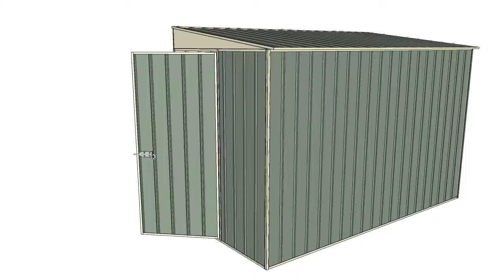3.0 x 1.5 End Door Skillion Garden Shed Features, Benefits & Specifications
Maximize your outdoor storage potential with the 3.0 x 1.5 skillion roof garden shed from Sheds4less. Designed with an end hinged door, this shed is the ideal choice for those seeking a practical and space-efficient storage solution for the side of their house.

The versatile design of this shed allows for customization during the assembly process. You have the option to position the end door at either end of the shed, ensuring seamless integration with your outdoor space. Moreover, the roof can be rotated 180 degrees, enabling you to adjust the slope direction to your liking and match your home's style.

We take pride in using only the finest steel in our sheds. Our steel undergoes a meticulous 5-stage testing process to guarantee its superior quality and performance. By incorporating specific chemical elements during the steelmaking process, we enhance the steel's tensile strength, yield strength, and resistance to corrosion. This commitment to quality ensures that your shed will provide long-lasting protection and durability, safeguarding your belongings from the elements.

Experience the Sheds4less difference and invest in a storage solution that combines versatility, quality, and style. to discover our extensive range of shed options and find the perfect fit for your unique outdoor storage requirements.